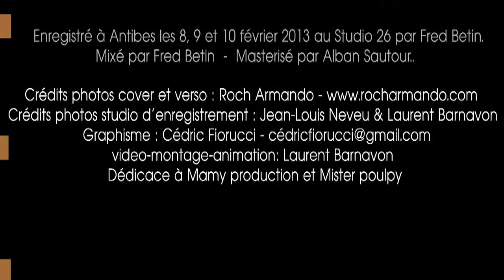Frédéric Viale - Vendredi 13 - clip musical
Fréderic Viale, Vendredi 13, La belle chose, 2013.

Frédéric Viale accordéon Nelson Veras guitare Natallino Neto basse Zaza Desiderio batterie avec en guest Emanuele Cisi au saxophone.
Enregistré au Studio 26 à Antibes en Février 2013.

La chaîne présentera l actualité musicale de Frédéric Viale.
Plus quelques live, interviews, etc